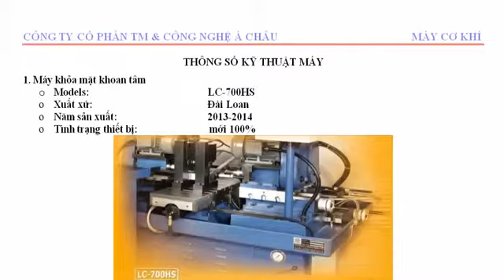MÁY KHỎA MẶT KHOAN TÂM LC 700HS MR BẢO NGỌC 0979 749 166mp4 2